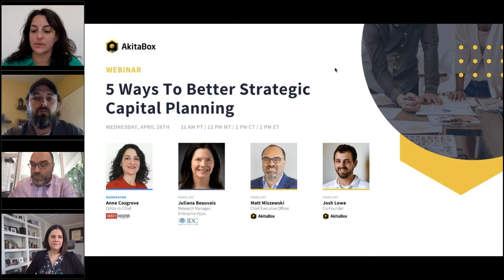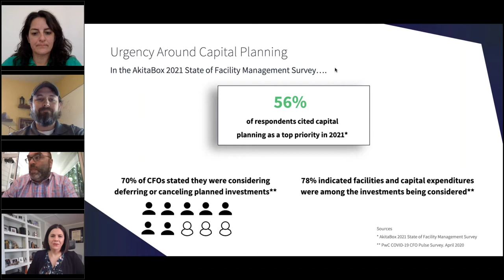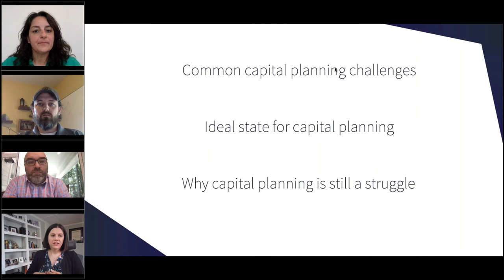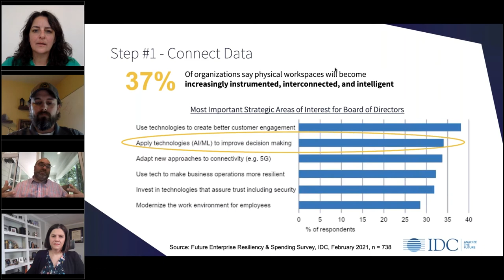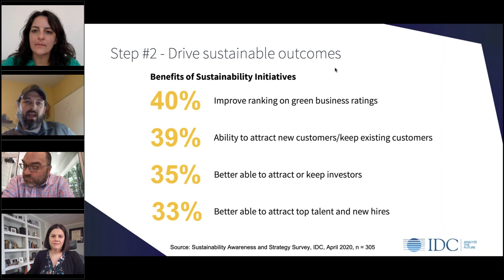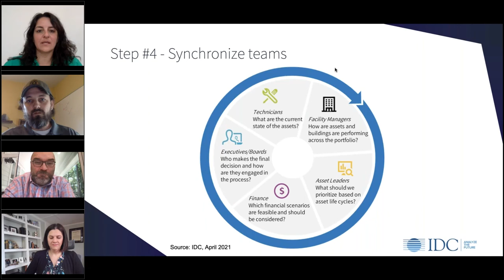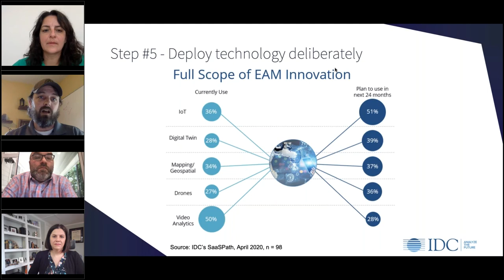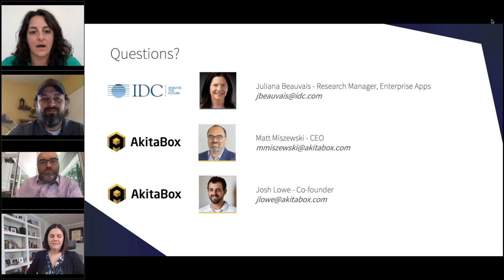Webinar: 5 Ways to Better Strategic Capital Planning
Listen in to an insightful presentation on 5 ways to better strategic capital planning in your facilities.

Moderator:
Anne Cosgrove, Editor of Facility Executive

Panelists:
Matt Miszewski, CEO of AkitaBox
Josh Lowe, Co-Founder of AkitaBox
Juliana Beauvais, Research Manager of IDC